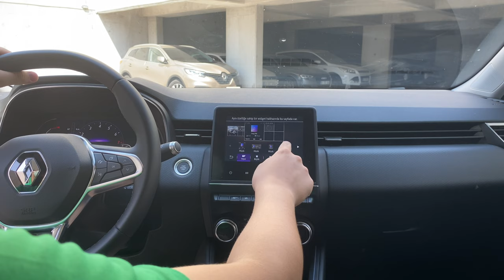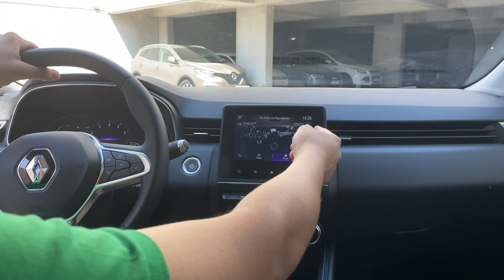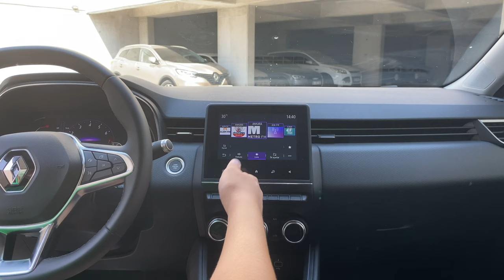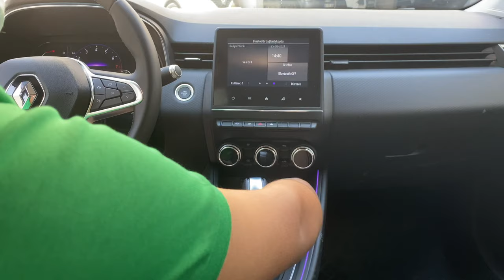Renault Clio 5 Icon 1.3tce İnceleme|2020|r35 GT-R’dan gelen teknoloji!|Oğul Haki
15 yaşında bir çocuk olarak sizlere arabalar hakkındaki düşüncelerimi aktarmaya çalışıyorum. Efendim umarım videolarımı beğenmişsinizdir, bir sonraki videoda görüşmek üzere. Ekipmanlarım